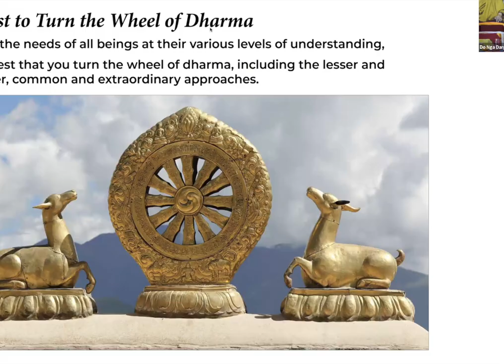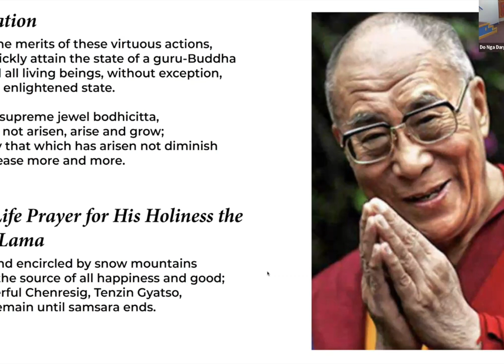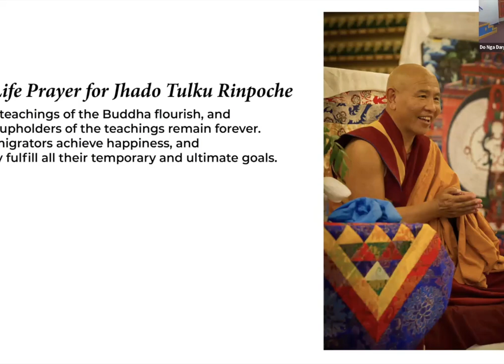Entering the Sacred Circle - Awakening to the Energies of the Mandala - with Lama Yeshe Jinpa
On Sunday, October 13th, Lama Yeshe Jinpa gave a dharma talk on "Entering the Sacred Circle: Awakening to the Energies of the Mandala." Lama Jinpa teaches on the meaning and purpose of Mandalas, preparing us for the upcoming visit from our beloved friend and master teacher, Geshe Lharampa Tsewang Dorje of the Ngari Institute. He shares how the mandala’s intricate construction and final dissolution mirror our personal and shared spiritual journeys.

The mandala is imbued with energy. Its purpose is to awaken blissful energy within and help us touch the essence of what it feels like to be fully alive, transmitting blessings to the environment and to all who spend time in its presence.

Lama Jinpa explains, “Every step of the process—from the consecration of the site with sacred chants and prayers to the careful placement of each grain of sand—is done with the intention of evoking a powerful compassionate and healing energy for all beings everywhere.”